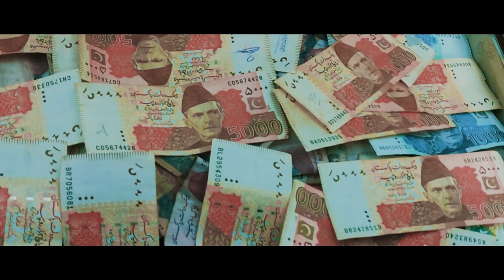Short Film - "Briefcase"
Starring :

Lead                :  Muhammad Saleh Hayat
Dead Body 1  :  Mojiz Ali
Dead Body 2  :  Muhammad Ali